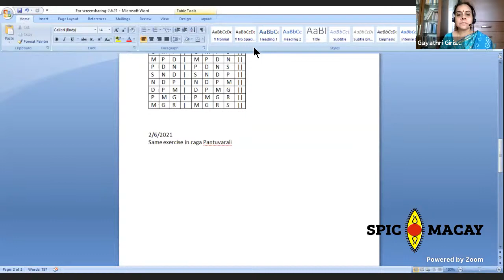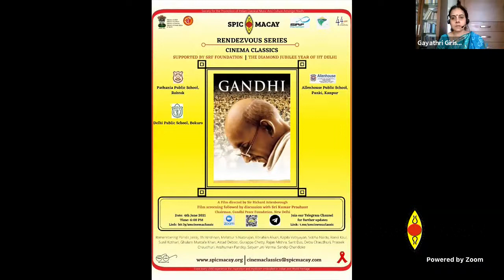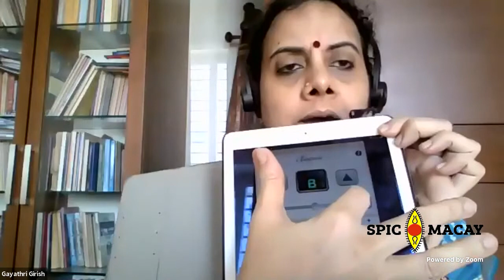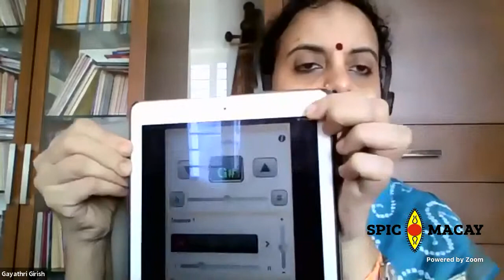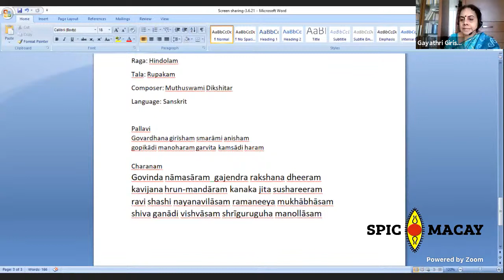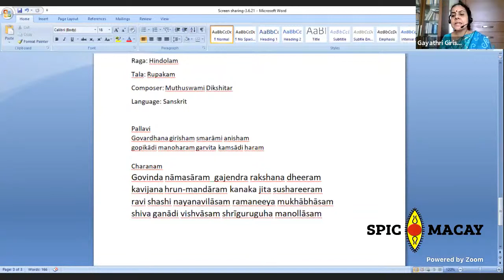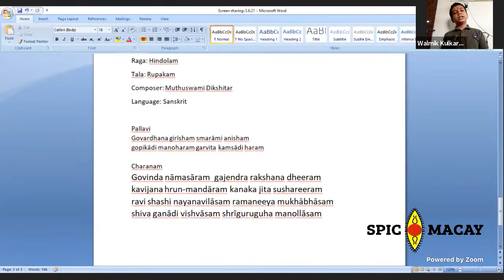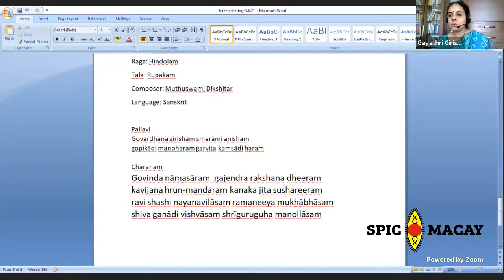Carnatic Vocal Workshop - Smt Gayathri Girish | Day 4 | Sarva Mangal Yog Series | SPIC MACAY